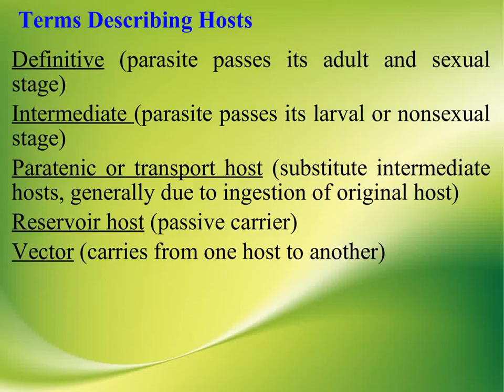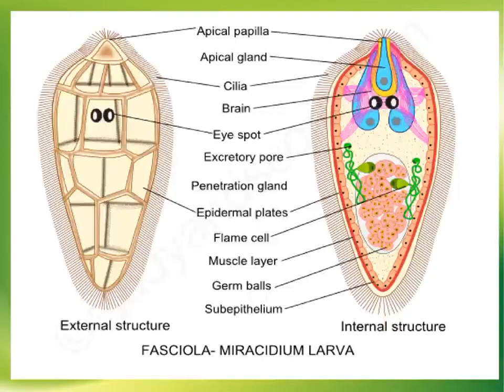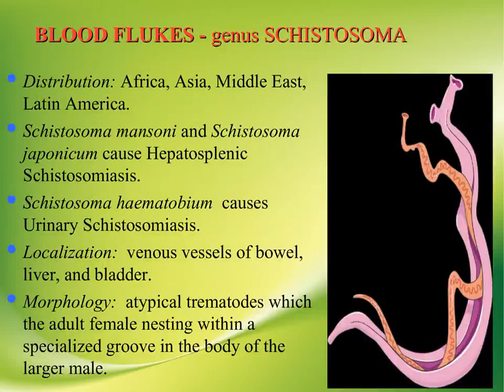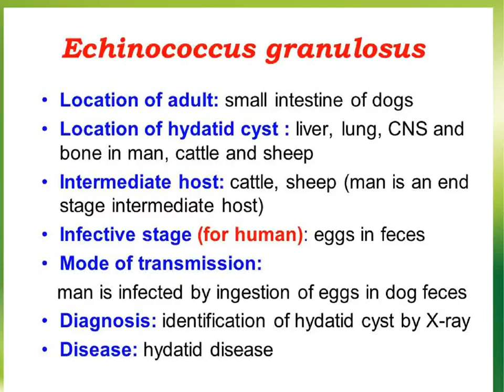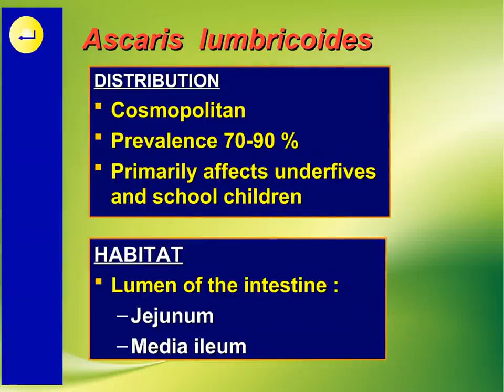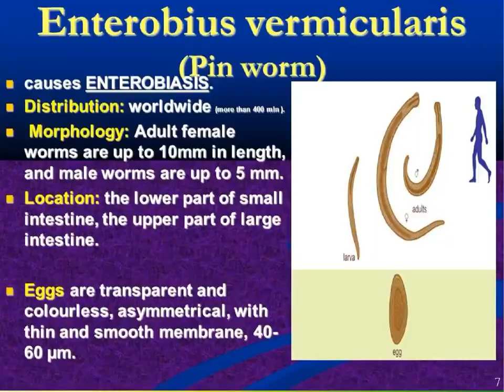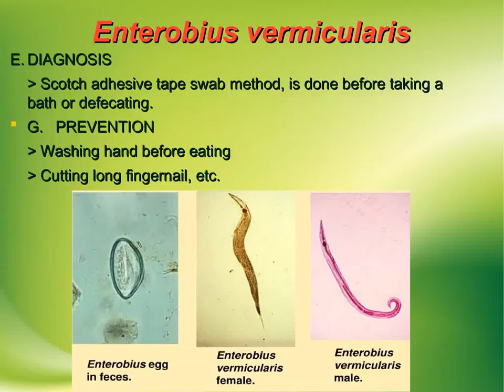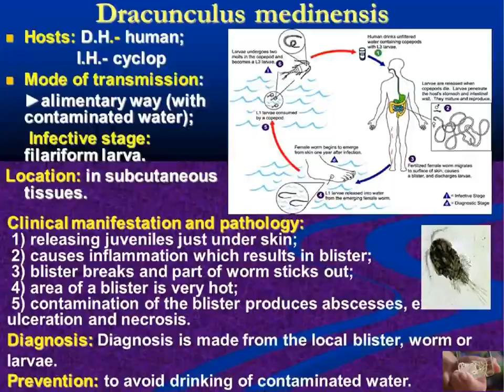Lecture on medical helminthology - Tech Science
Medical helminthology is the field of medicine that pertains to helminths (worms) capable of disease in people. The public health impact of medical helminths is appreciable. Two billion people are infected by soil-transmitted helminths such as Ascaris, hookworms, and Trichuris trichiura and by schistosomes.

Medical helminthology is the field of medicine that pertains to helminths (worms) capable of disease in people.

The public health impact of medical helminths is appreciable. Two billion people are infected by soil-transmitted helminths such as Ascaris, hookworms, and Trichuris trichiura and by schistosomes. Early childhood infections by soil-transmitted helminths delays physical and cognitive development. Other widespread helminthic infections include onchocerciasis, lymphatic filariasis, dracunculiasis (Guinea worm disease), and food-borne trematode and tapeworm infections. All of these infections cause chronic morbidity and debilitation.

Platyhelminths
Class cestoda (tapeworm)
Class trematodes(flukes)
Nemathelminths
Intestinal nematodes